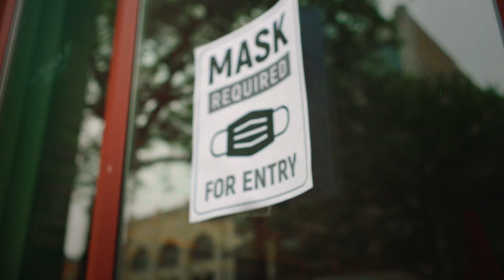Hope is Back | Campus Ministries 2021-22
Hope College Campus Ministries celebrates a return to Hope with the start of the 2021-22 academic year.